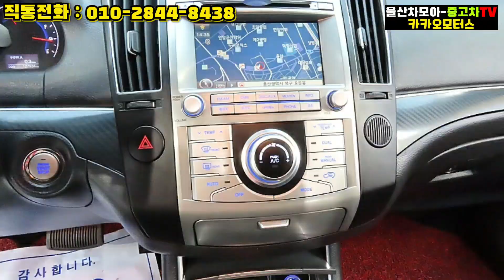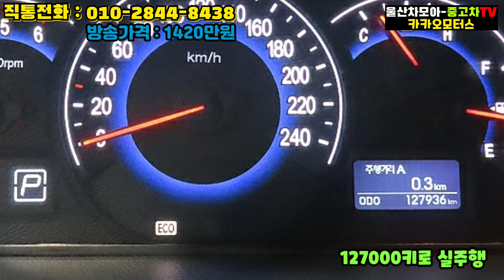대형SUV 최고봉 - 현대 베라크루즈 VXL 300ㅣ4륜구동 특옵션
안녕하세요
울산,대구중고차 카카오모터스
울산차모아 입니다
이번 상품은 얼마전 소개해드렸던
600만원대 베라크루즈 차량과 동일한
옵션을 갖춘 2011년식 베라크루즈 VXL 300
4륜구동 상품입니다